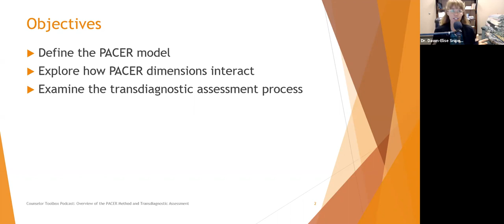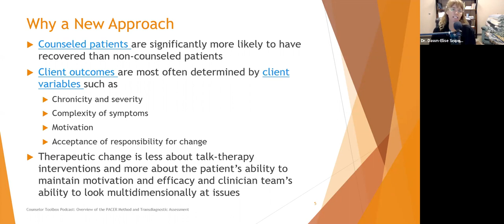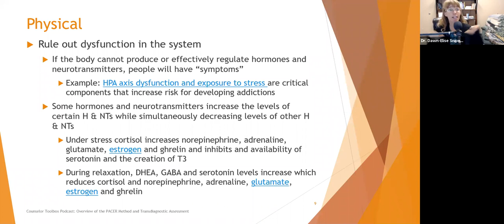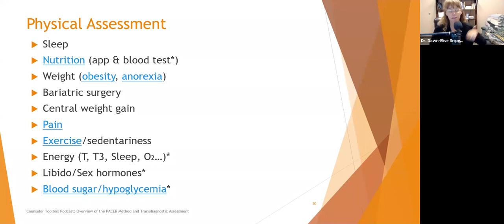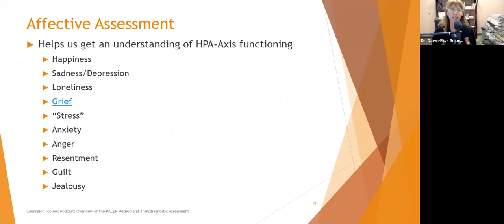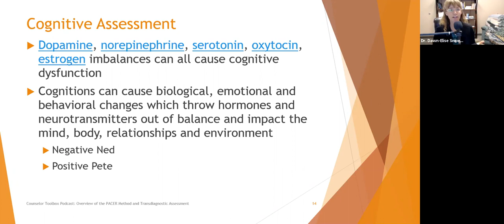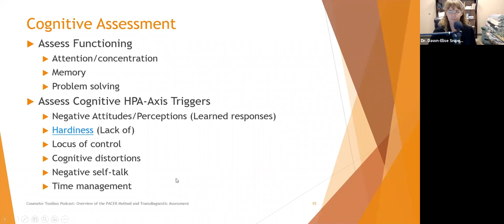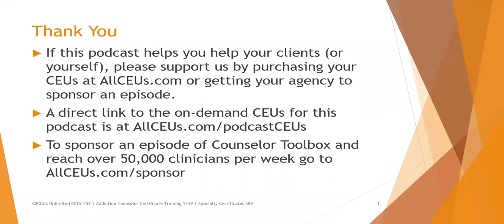Overview of the PACER Integrative Mind Body Treatment for Anxiety, Depression & Addiction Recovery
Dr. Dawn-Elise Snipes is a Licensed Professional Counselor and Qualified Clinical Supervisor. She received her PhD in Mental Health Counseling from the University of Florida in 2002. In addition to being a practicing clinician, she has provided training to counselors, social workers, nurses and case managers internationally since 2006 through AllCEUs.com

PACER Method
– The PACER Method addresses recovery through the mind-body connection using a transdiagnostic (many symptoms are common to multiple disorders) and transtheoretical (there are many ways to address each symptom) approach to recovery to assist people in optimizing their quality of life
– Physical
– Affective
– Cognitive
– Environmental
– Relationships
– The PACER method consistently looks at bidirectional interactions
PACER Method
– The PACER Method
– Counselor Functions
– Counseling and motivational enhancement
– Connecting with multidisciplinary referrals (MD, RD, PT etc.)
– Case Management (Integrating & monitoring tx plans)
– Improving Health and Mental Health Literacy
– Goal
– To address PACER issues which create or maintain imbalances in the nervous system that cause unnecessary dysphoria.

Physical
– Rule out organic dysfunction in the system
– If the body cannot make or balance the neurotransmitters due to health or behavioral issues, those must be addressed.
– There are over 30 hormones the body must construct to regulate neurotransmitters
– There are over 100 neurotransmitters the body must construct and balance to regulate attention, memory, sleep, feeding, heart rate, respiration, energy, motivation, mood and more.
– Up to 95% of some neurotransmitters and hormones are made in the gut (Setting concrete in the rain)

– The body requires vitamins, minerals and amino acids to make hormones and neurotransmitters
Affective Assessment
– Helps us get an understanding of HPA-Axis functioning
– Happiness
– Sadness/Depression
– Loneliness
– Grief
– “Stress”
– Anxiety
– Anger
– Resentment
– Guilt
– Jealousy
Affective Assessment
– Dysphoric emotions typically impair sleep quality, excite the HPA-Axis, reduce pain tolerance, prompt cravings for high carbohydrate foods
– Questions
– In an average week how much time is spent on each emotion (baseline charting is helpful)-
– What triggers each emotion-
– What stressors are currently present-
– What stressors have you experienced in the past 12 months-
– What is different when you are happy-
– How long does it take for you to calm down after you get upset-

Cognitive Assessment
– Dopamine, norepinephrine, serotonin, oxytocin, estrogen imbalances can all cause cognitive dysfunction
– Cognitions can cause biological, emotional and behavioral changes which throw hormones and neurotransmitters out of balance and impact the mind, body, relationships and environment
Environmental
– Safety
– Noise
– Light
– Darkness
– Blue-light
– Smells
– Noxious
– Triggering
– Assistive (insomnia, sleep, anxiety, pain , depression, cortisol)
– Air pollution
– Carbon dioxide & nitrous oxides, Carbon monoxide (home), Volatile Organic Compounds (VOCs), tobacco smoke
– Temperature

Relationships
– Self-esteem and self-efficacy
– Relationship with self as capable, lovable and deserving
– Attachment (oxytocin, serotonin, dopamine, endogenous opioids)
– Healthy attachment without abandonment fears
– Boundaries
– Ability to set and maintain healthy emotional and physical boundaries
– Communication skills
– Ability to identify and communicate feelings and thoughts and get needs met
– Social support system
– Accessible functional and emotional support and engagement
– Animals/Pets
– Relationship with support animals

Summary
– Our current uni- or bi-dimensional approach (medication, counseling or medication+counseling) to treatment does not work for the majority of people.
– There are a myriad of underlying “causes” of distress, and most people have multiple contributing factors. (More to come)
– If your air conditioning bill was suddenly ridiculously high would you pull down all of the blinds- What impact would that have- Would it solve the whole problem-
– Would you turn up the AC so it didn’t run as often and pull down the blinds- What impact would that have- Would it solve the whole problem-
– A transdiagnostic approach works to identify all of the causes of the symptoms, understand their interrelationship and causes and develop a multidimensional treatment plan based on what the client is most motivated to address.